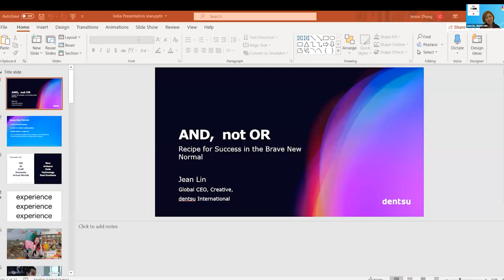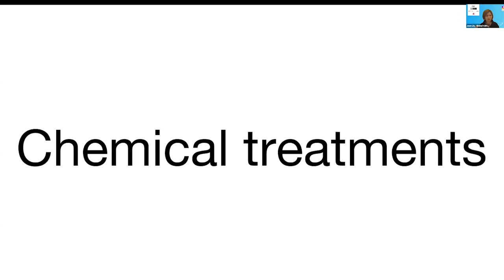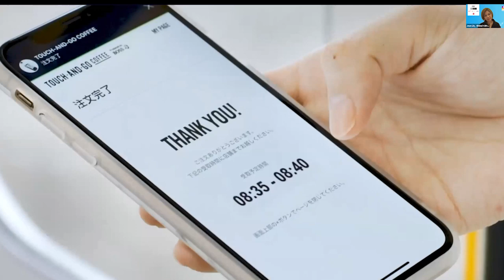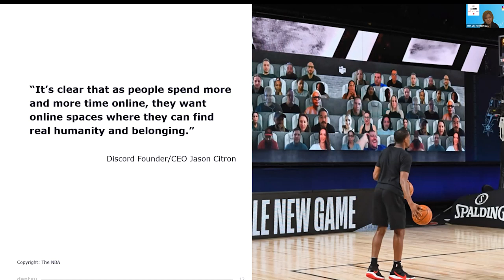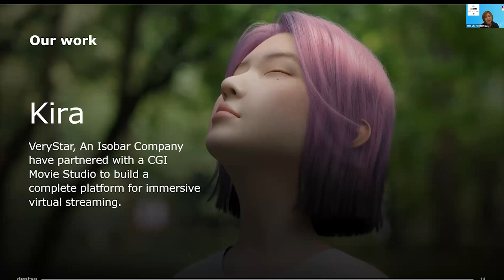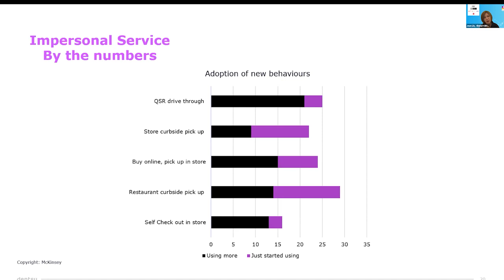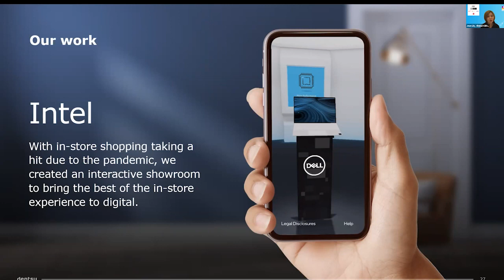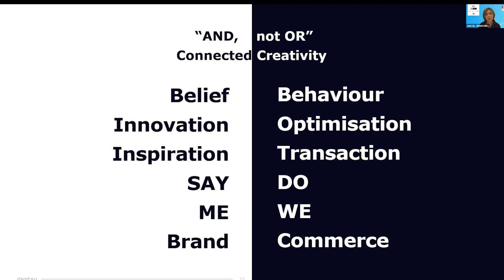“And, not Or”-Recipe for success in the new normal